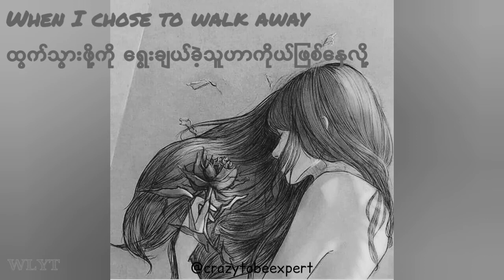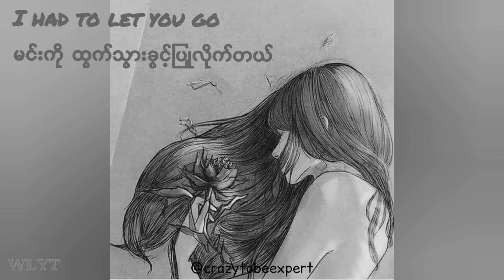No Right To Love You - Rhys Lewis (Cover) Lyrics Video MM Sub